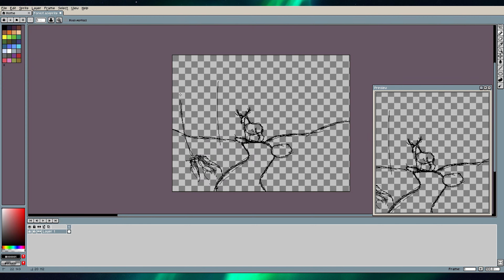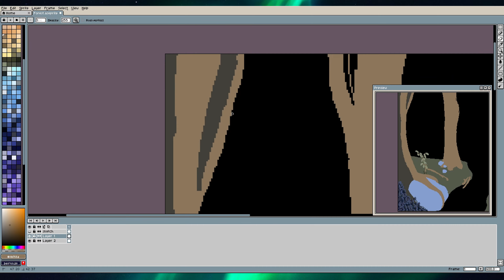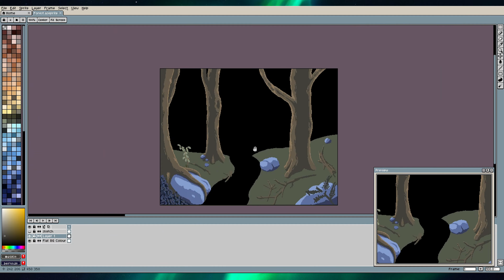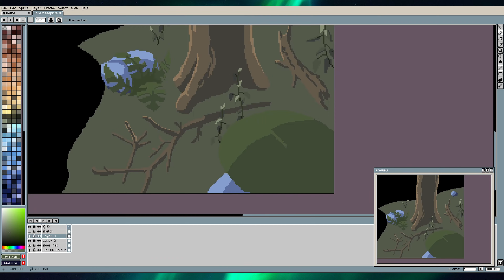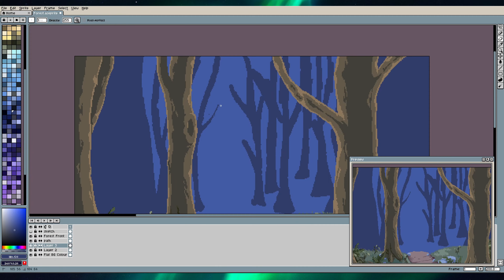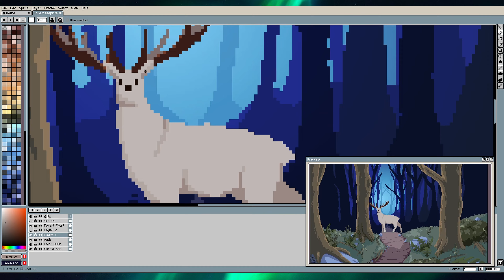Pixel Art Timelapse (Forest Scene) - Shiroze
Ich habe endlich dran gedacht mal wieder 'Aufnahme' zu drücken. Insgesamt hat das Bild ~8,5h gedauert. Viel Spaß beim schauen!

Music from Free To Use Music
Track: Shine by Onycs